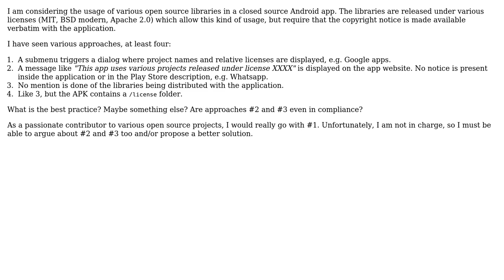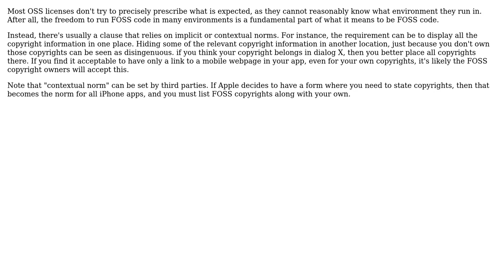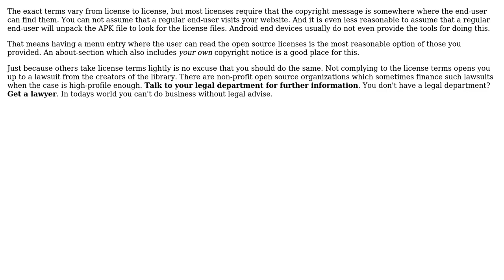Software Engineering: Displaying copyright notice for OSS in closed source Android app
With thanks & praise to God, and with thanks to the many people who have made this project possible! | Content (except music & images) licensed under CC BY-SA | Music | Images & others | With thanks to user Stefano Sanfilippo user Philipp user MSalters user Dmitry Alexandrov and the Stack Exchange Network Trademarks are property of their respective owners. Disclaimer: All information is provided "AS IS" without warranty of any kind. You are responsible for your own actions.